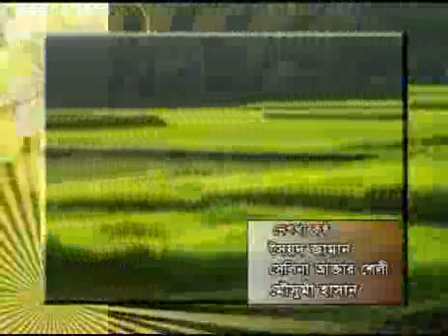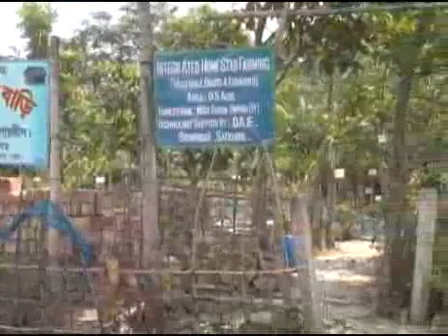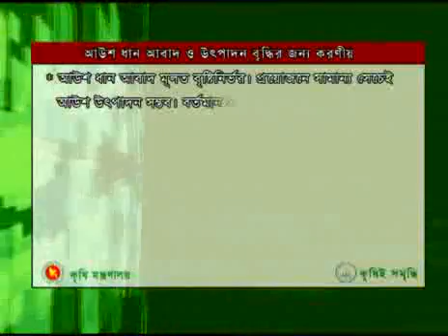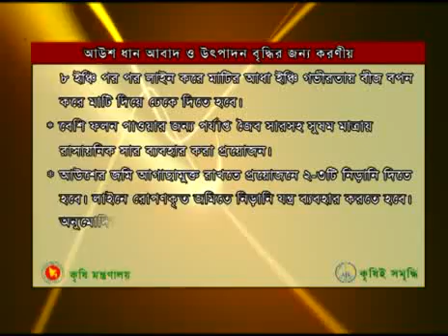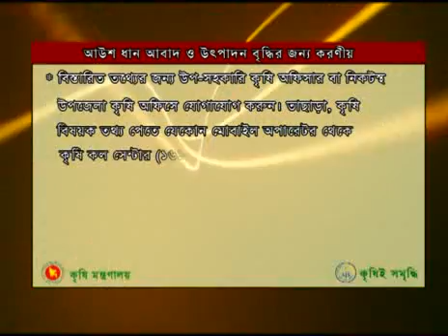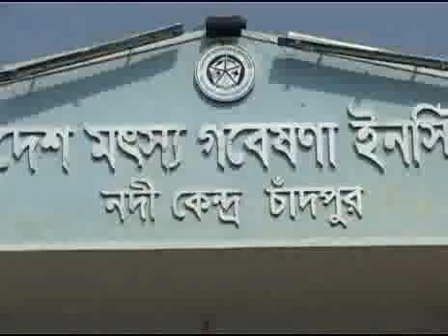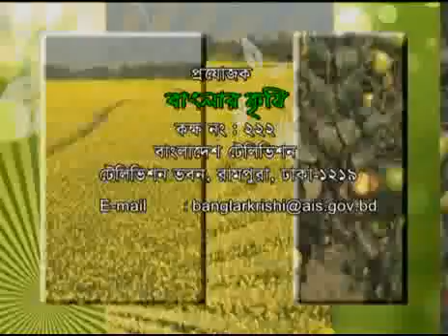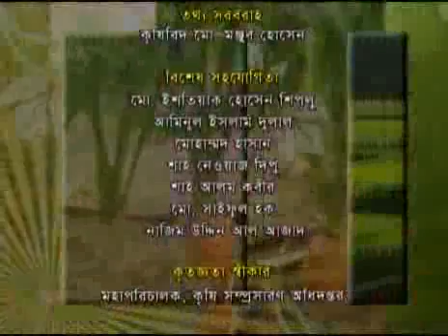Banglar Krishi Episode no 218 (Women in Ag Farida+ Aus Rice notice+ Floating Case Fish culture)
Banglar Krishi (বাংলার কৃষি) is A Government owned Everyday's Agricultural Program telecast from Bangladesh Television (BTV) at 7.25 am, Planned by Ministry of Agriculture (MoA), Organized by Agriculture Information Service (AIS), Khamarbari, Dhaka-1215, Bangladesh and Coordinated by Dr. Md. Zahangir Alam...